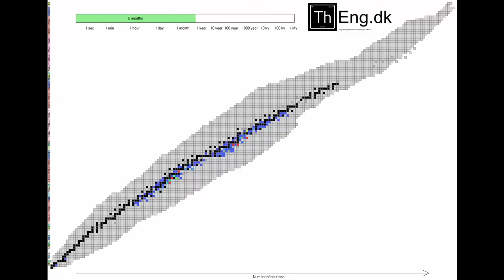Produits de la fission d'uranium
Cette vidéo est un extrait de celle publiée par Thomas Jam Pedersen

Sur l'axe horizontale - le nombre de neutrons
Sur l'axe verticale - le nombre de protons
Quand le noyau d'uranium est fissionné, deux produits de fission sont générés - un grand et un petit
Les produits de fission se désintègrent vers la ligne noire des isotopes stables au centre du nauge.
La barre verte est une échelle de temps logarithmique